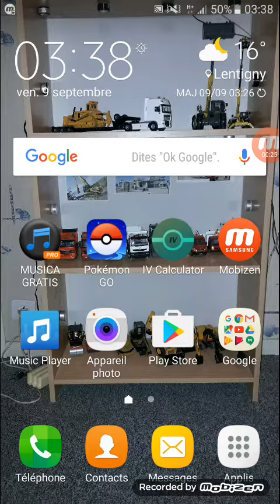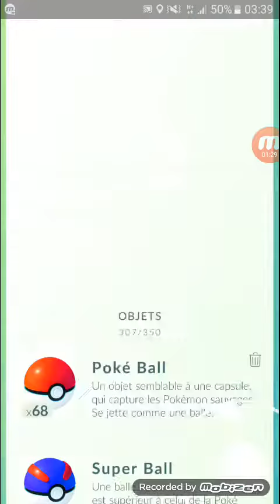Pokemon Go aquali ver les etines